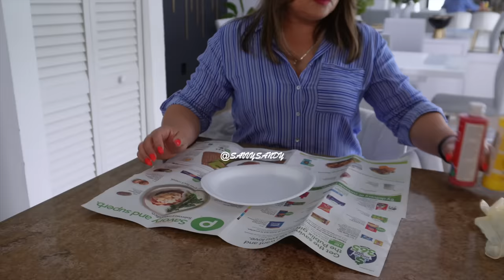COMO DECORE MI SALA PARA VERANO 2024 🌺 LIMPIA Y DECORA CONMIGO PARA VERANO 🌺🌼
Video muy completo para que te motives a decorar y a limpiar sin gastar tanto 🥰

Cojines de flores de colores
TEMU: Cojines : HT19500 Codigo: dk3859